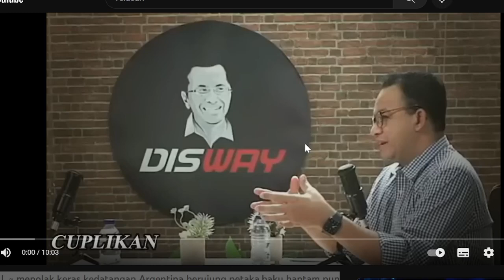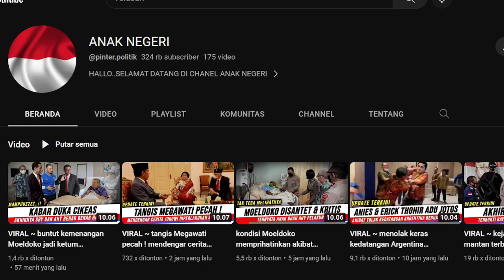VIRAL, menolak keras kedatangan Argentina ,baku hantam pun terjadi !. MPS: FITNAH harus dihentikan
Aamiin.

TTD